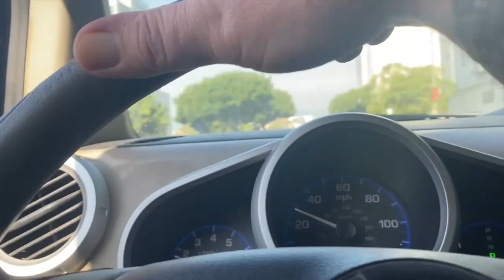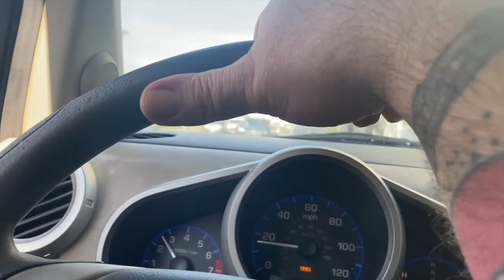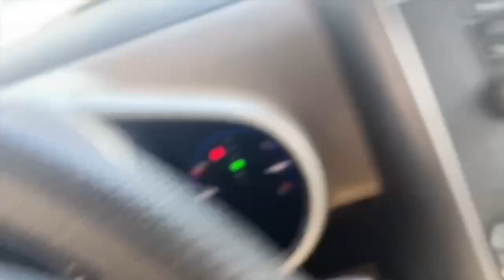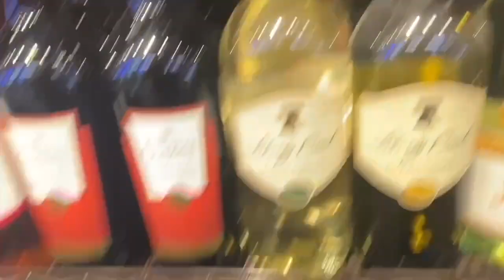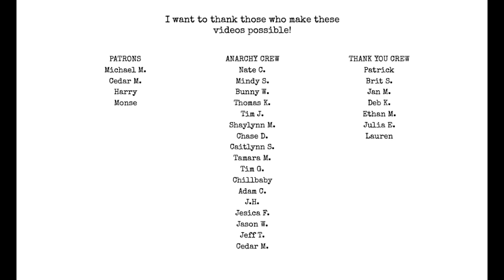updates, documentary, website, publishing, food, therapy, Los Angeles, vlog